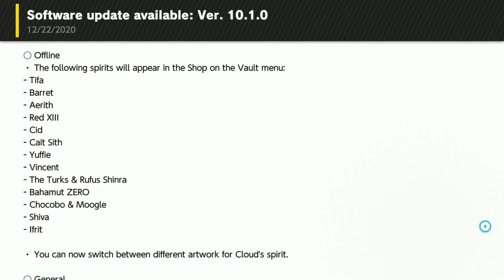Smash Ultimate 10.1.0 PATCH NOTES EXPLAINED!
A new Smash Ultimate patch brings with it another set of vague patch notes with terminology only Nintendo uses, so here's M2K with Smash Ultimate 10.1.0 Patch notes explained!